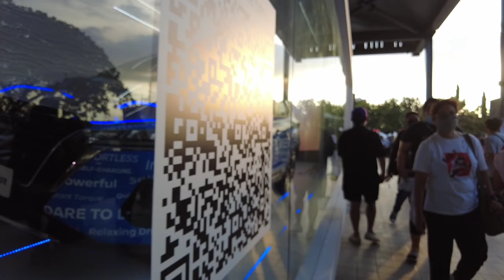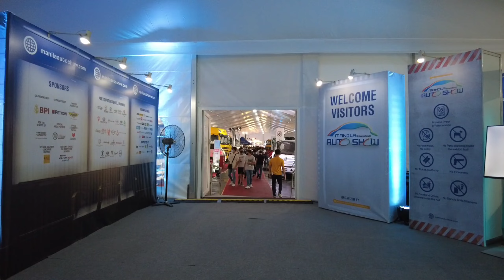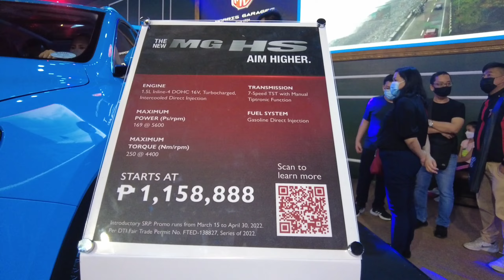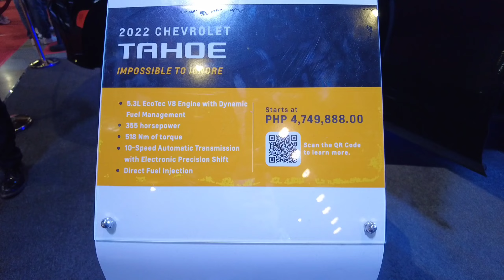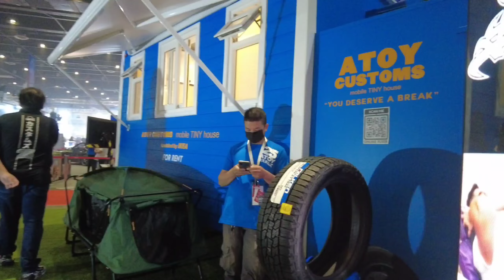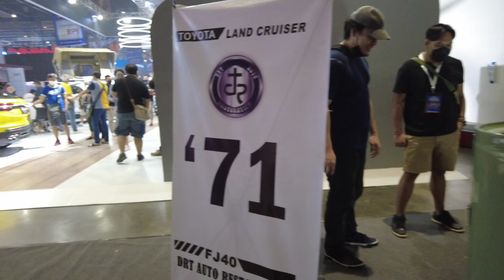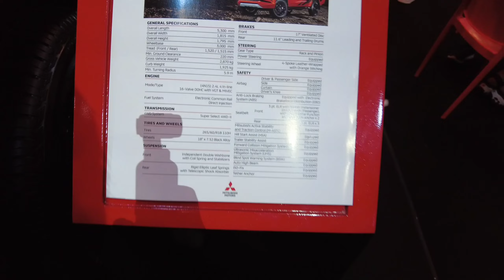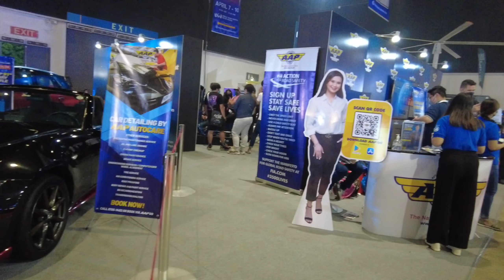A STUNNING CAR SHOW in the PHILIPPINES | Walk inside WORLD TRADE CENTER PASAY CITY, PHILIPPINES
For better viewing experience, you can go to the youtube screen settings on the right upper corner, choose quality, choose advanced quality, and you can choose as high as 1440 60fps. Wearing earphones is advised for HD Sounds.

Great day my dearies! Let's walk again inside the World Trade Center Philippines to see another amazing event, a car show. Get mesmerized to see different types of classic, luxurious, travel, different kinds of cars and some motorbikes inside this exhibition center. enjoy!